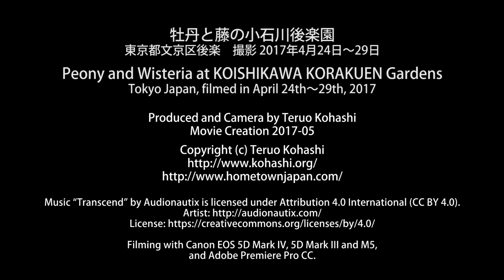牡丹と藤の小石川後楽園 2017-04 / Peony and Wisteria at KOISHIKAWA KORAKUEN Gardens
牡丹と藤の小石川後楽園
東京都文京区後楽
撮影 2017年4月24日～29日

牡丹(ボタン)と藤(フジ)の見ごろ: 4月下旬～5月初旬

こちらもご覧くださいませ。
東京花めぐり / Tokyo Flower Trips

Peony and Wisteria at KOISHIKAWA KORAKUEN Gardens
Tokyo Japan, filmed in April 24th to 29th, 2017

Peony and Wisteria at the best: during late April and beginning May

Filming with Canon EOS 5D Mark IV, 5D Mark III and M5,